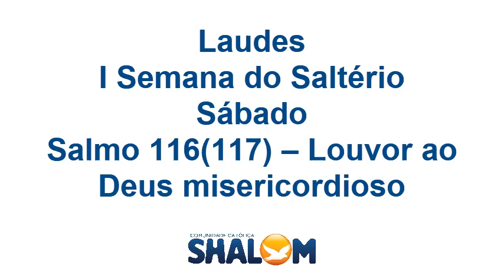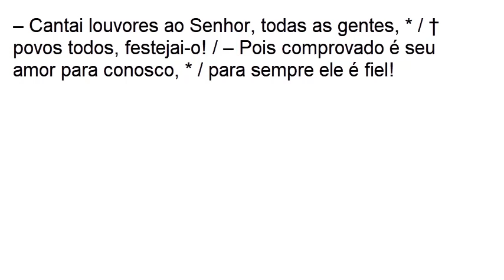Laudes, I Semana do Saltério, Sábado, Salmo 116(117) – Louvor ao Deus misericordioso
Salmo 116(117) – Louvor ao Deus misericordioso

– Cantai louvores ao Senhor, todas as gentes, * / † povos todos, festejai-o! / – Pois comprovado é seu amor para conosco, * / para sempre ele é fiel!